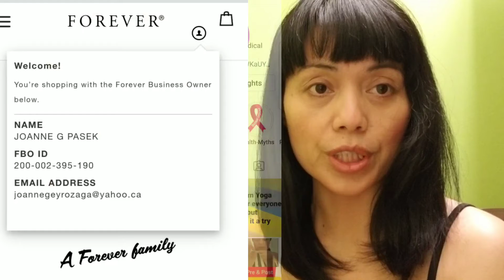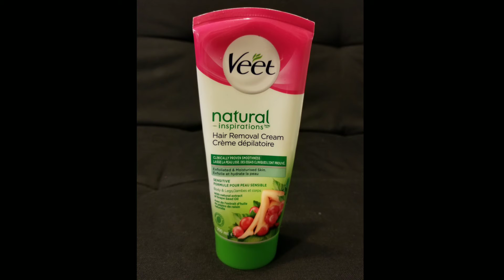Happy or Not? update on my laser hair removal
SHOP ONLINE ALOE PRODUCTS & JOIN THE TEAM & CREATE ONLINE BUSINESS

Video Editor
InShot
Videographer
Anne (Joanne) Pasek
Assistant Videographer
Ted Jr. Pasek (son)